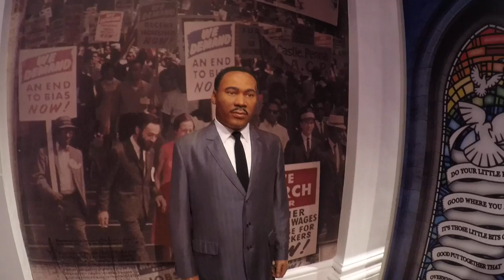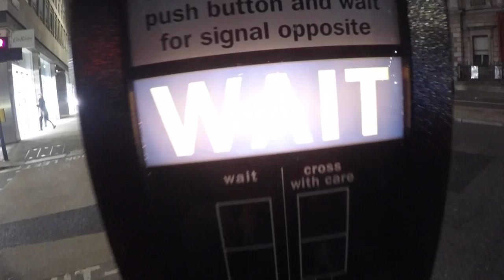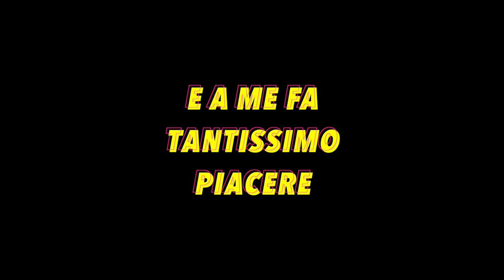HO INCONTRATO STEVEN SPIELBERG - london vlog 2 - madame tussauds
Andiamo al Museo delle cere più famoso al mondo, il Madame Tussauds, e poi un giretto a Chinatown e Piccadilly Circus.
Seguitemi e non ve ne pentirete.

eh Ciao!

ROLLEI SI 360

La mia attrezzatura:

•GoPro Hero5 Black

•GoPro HeroSession

•Custodia Shoot